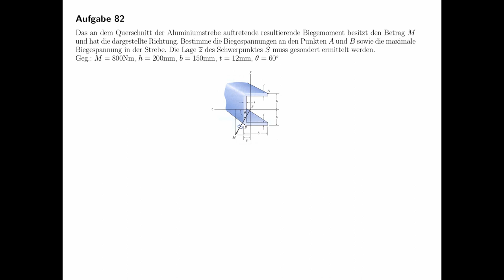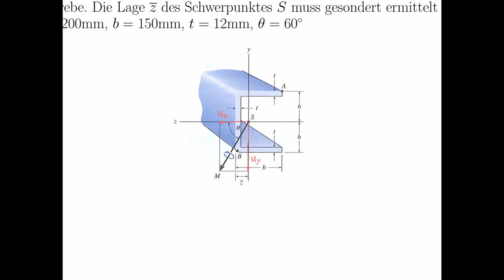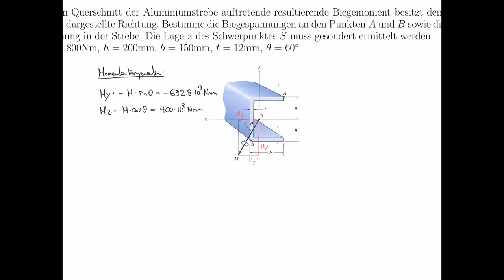Schiefe Biegung am C-Profil (Biegespannung, Festigkeitslehre, Technische Mechanik)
Das an dem Querschnitt der Aluminiumstrebe auftretende resultierende Biegemoment besitzt den Betrag M und hat die dargestellte Richtung. Bestimme die Biegespannungen an den Punkten A und B sowie die maximale Biegespannung in der Strebe. Die Lage z des Schwerpunktes S muss gesondert ermittelt werden.

Geg.: M, h, b, t, θ